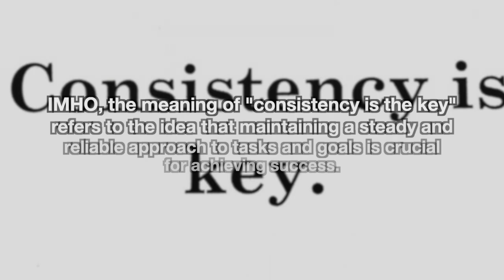Consistency is Key